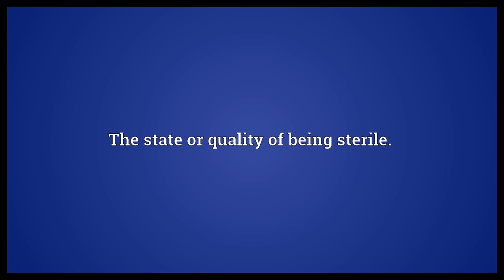Sterility Meaning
Video shows what sterility means. The state or quality of being sterile..  Sterility Meaning. How to pronounce, definition audio dictionary. How to say sterility. Powered by MaryTTS, Wiktionary